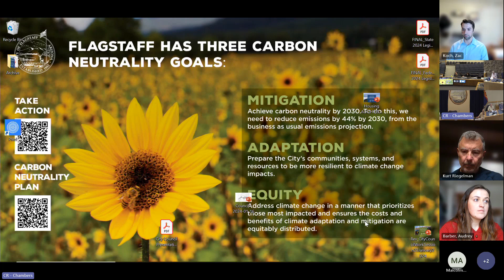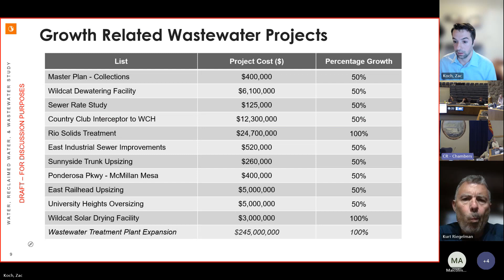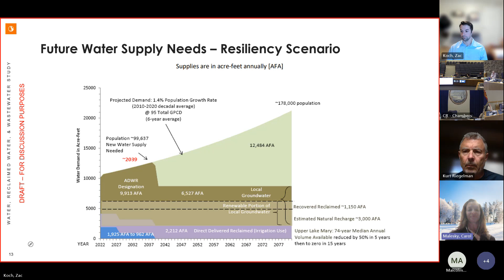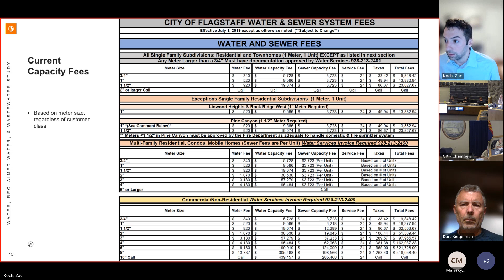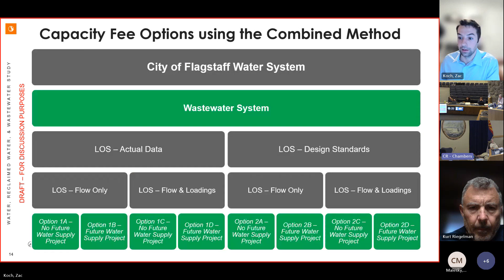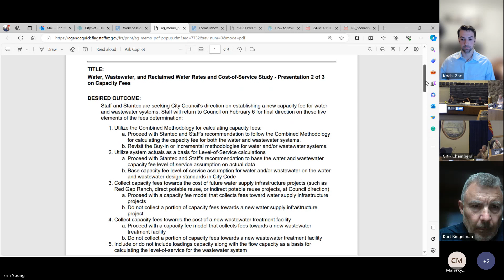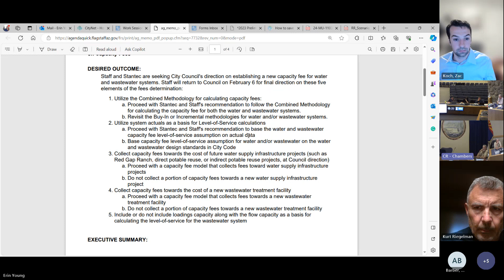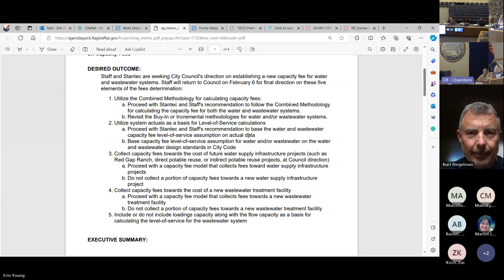Flagstaff Water Commission Meeting - January 18, 2024